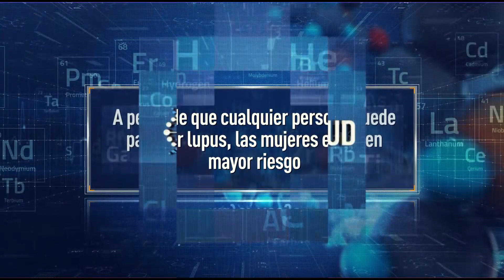Víctor padece lupus; su vida es normal, pero teme que esto cambie con los años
La vida con lupus no había significado ningún obstáculo para vida de Víctor más que tener que tomar sus medicinas a diario y no poder exponerse al sol; sin embargo, esta enfermedad le arrebató su sueño más profundo: convertirse en marino.